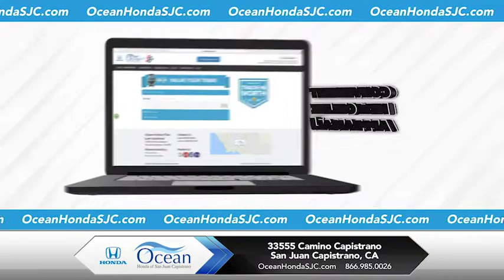Get your online appraisal now!